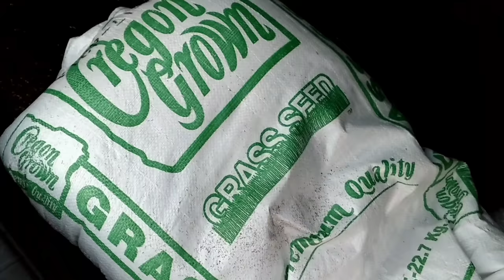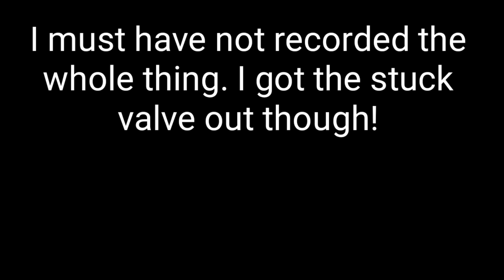Planting grass seed before a Hurricane. Am I crazy? Also quick update on the tiller.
Today I am spreading some Ryegrass and clover mixture before Hurrican Florence brings all this rain. Will some or a lot wash away? I am sure it will but some will take root. We hardly have gotten much rain in the last month so what grass seed I have spread so far hasn't come up much. What is there will hold what I am spreading? I bought this on clearance and thought it would be good to spread. My plan for now is just to get something to grow so when it dies, it will provide some organic matter for my heavy clay soil. Also, I got the exhaust valve out the tiller. On to the next step!